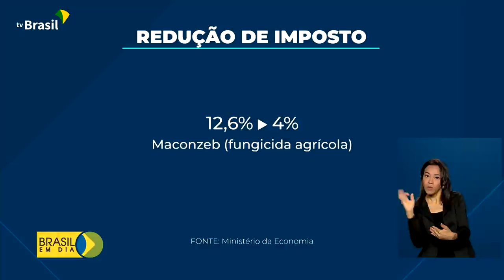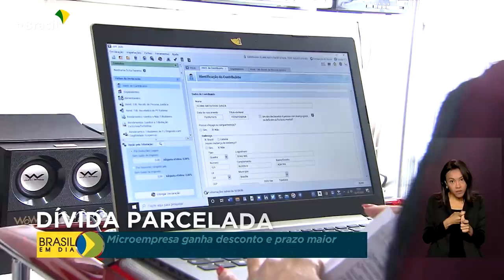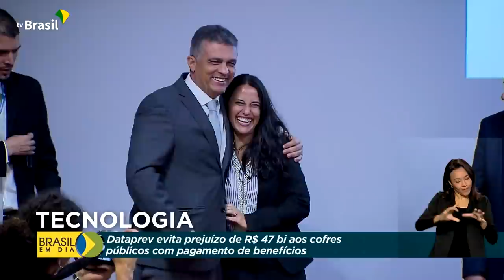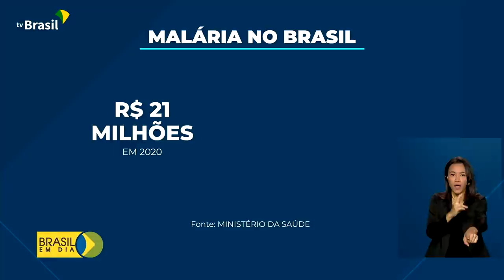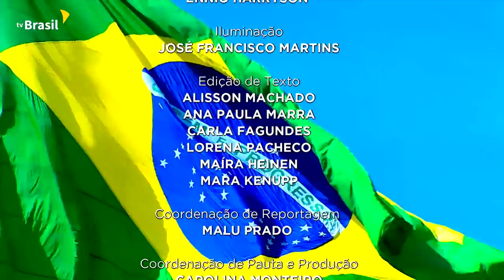Brasil em Dia - 12 de maio de 2022